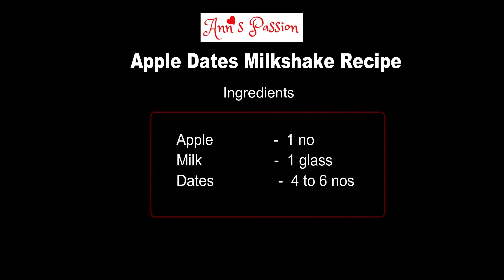Apple Dates Milkshake | Healthy Drink | 3 Ingredient Recipe | Sugar Free Apple Dates Smoothie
Apple Dates Milkshake is a very healthy and delicious shake made by blending apple and dates. It is a sugar-free recipe. It is a perfect breakfast to kick start your day.

How to make dates shake at home.
How to make apple shake at home
How to make apple dates milkshake at home.